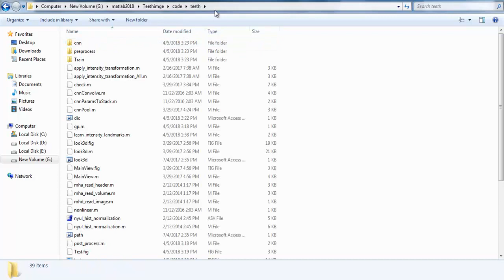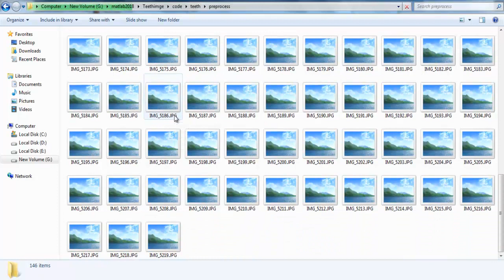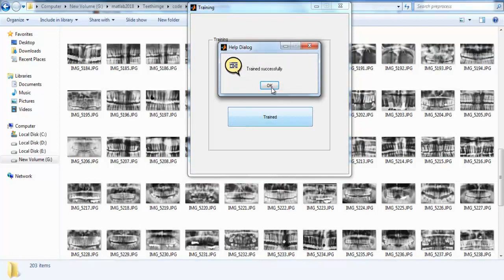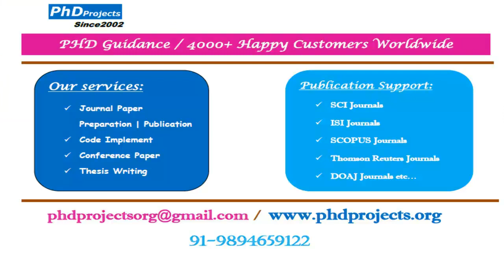Classification and Numbering Teeth Image Processing Matlab Projects